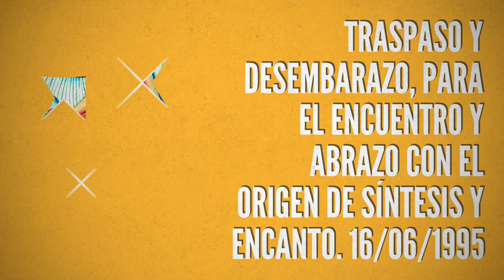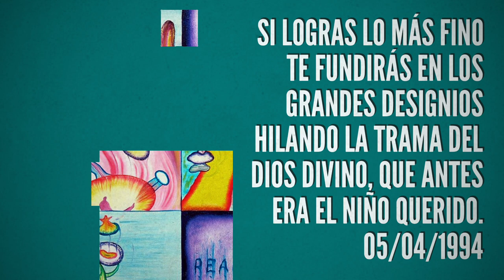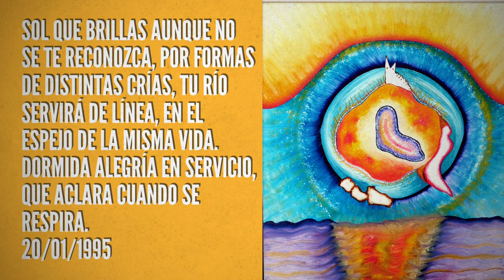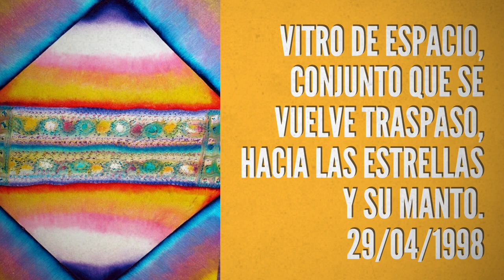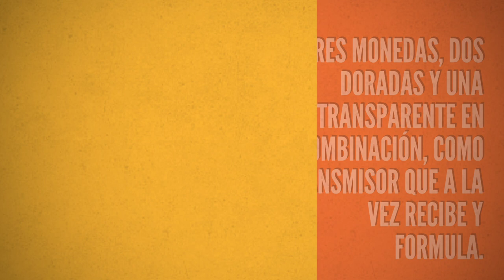Pintura - Vibraciones Anidimensionales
Vibraciones Anidimensionales
25 obras canalizadas con música.